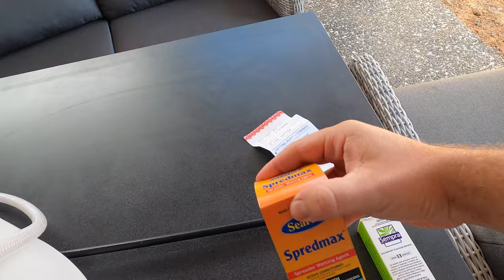My Nut Grass Problem | Landscaping Vlog 2 | Hero 8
Today I have the fun of dealing with Nut grass in my newly scrapped yards, If you enjoy these type of landscaping mini vlogs be sure to like the video and share it